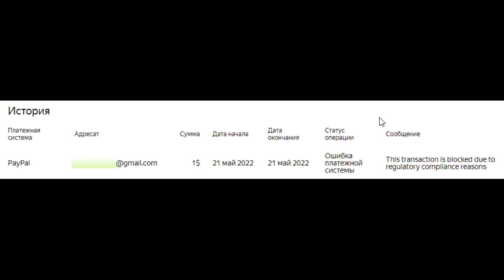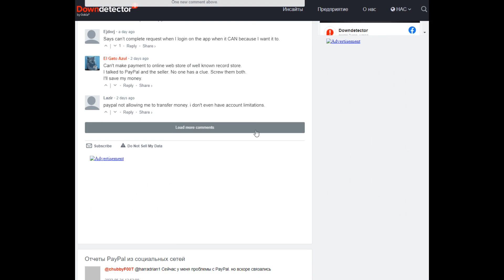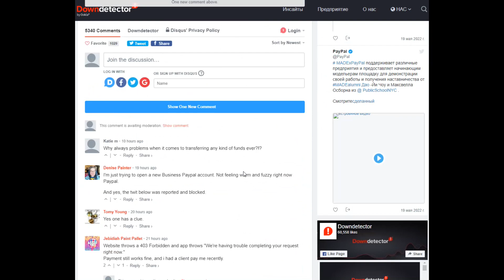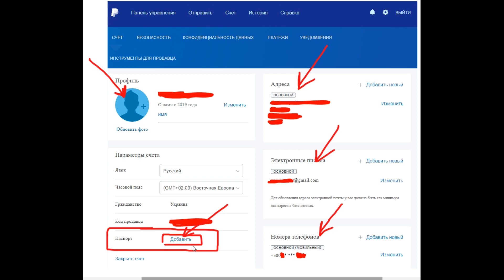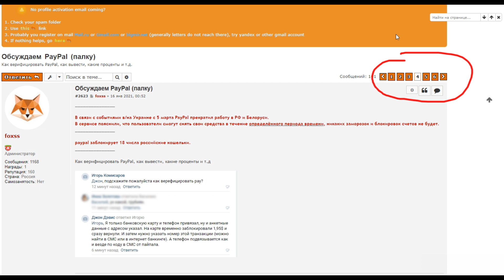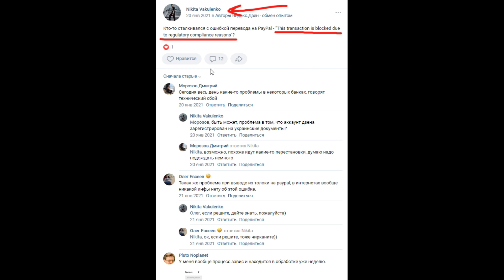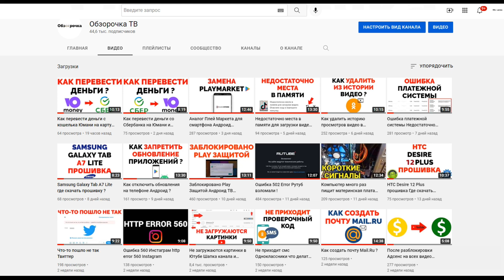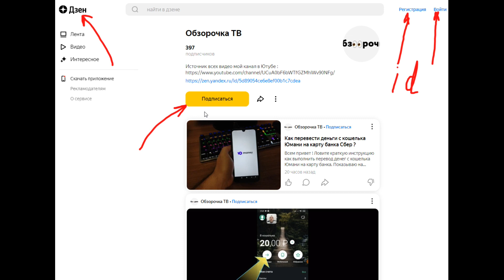This Transaction is blocked due PayPal Что Это ?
Сегодня не могу вывести и перевести свои деньги с Дзена в Пейпал появляется сообщение : "This transaction is blocked due to regulatory compliance reasons" и "Ошибка платежной системы". Перевод текста : "Эта транзакция заблокирована по причинам соблюдения нормативных требований" Что это и почему возникает такая ошибка перевода в PayPal ? По какой причине у меня не получается пополнить и осуществить денежный перевод ? Ребята, есть несколько возможных причин - сбои в работе не работает сайт, не верифицирован ваш кабинет, санкции в России, Белоруссии и ЛДНР областей. Посмотрите это видео и вы все поймете 👉🏻

👉🏻ССЫЛКИ НА ИСТОЧНИКИ МАТЕРИАЛА, КОТОРЫЕ БЫЛИ ИСПОЛЬЗОВАНЫ В ЭТОМ ВИДЕО (LINKS TO SOURCES OF MATERIAL THAT WERE USED IN THIS VIDEO) :
Сайты :

0:00 - вступление
0:07 - показываю ошибку и возможное решение проблемы
7:37 - мои контакты